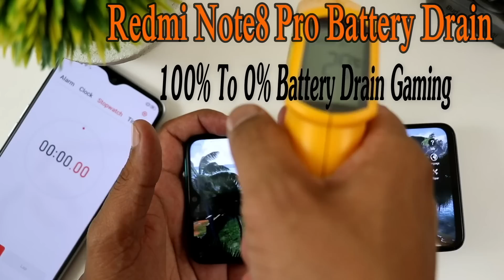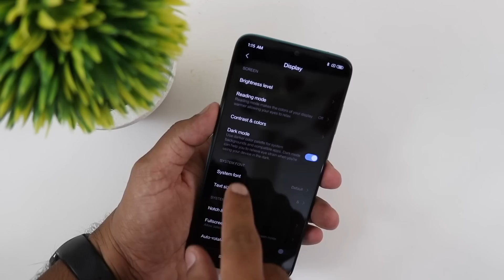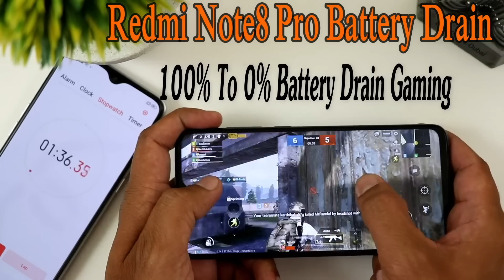Redmi Note8 Pro Don't Buy Before Watch This Video !! Unbiased Ans. After 10 Days Experience!! HINDI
Hello friend

            Humne aaj Is Video Me Redmi Note 8 Pro Ki Detail Me Baat Ki Hai Jisme Humne Apke Bht Saare Que Ka Ans. Kiya Hai Jisme Humne Dekha Ki Apke Bht Saare Que. Unique The Total Ans. Karne Ki Koshish Ki Hai Agar Koi Que. Abi Bi Apke Mind Me Ho To Aap Comment Karke Puch Sakte Hai !!

Aap Comment Me Btana Ki Apka Kya Sochna Hai Is Redmi Note8 Pro Ke Baare Me !!